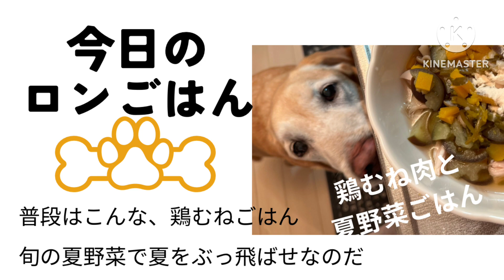今日のロンごはん☆夏野菜で夏をぶっ飛ばせ☆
この動画は、わんこさんの【手作りごはん】を紹介する動画です。
☆わんこさんの手作りごはんを作ってみたい方
☆手作りごはんに興味がある方
☆栄養バランスが崩れない？
☆塩分は大丈夫なの？
☆手作りごはんは難しい？
☆下痢や嘔吐が不安
☆作り方が分からない
☆食べさせていいもの、いけないものが分からない
☆手作りごはんの良さが分からない

などなど、、、
手作りごはんに興味はあれど、どう作ったらいいのか
分からない方向けの動画です。

毎回、15歳のシニアなラブラドールのごはんがメインですが
時にはおやつも出てきますので、参考にして頂けたら嬉しいです。

旬のお野菜が、自然栽培農家さんから届きました。

ナスやら、かぼちゃやら。

オクラも、小さいものから大きなものまで多種多様。

夏のお野菜の力を借りて
おまけの鶏ムネ肉で筋肉強化！

食べているだけだと筋肉にならないので
お散歩楽しんで行ってきます。

今日のご飯は本当に、ケごはんでした。
毎日のこつこつが明日を作ります。
虹の橋を渡るまで、悔いのないように暮らしたいと思っています。

といいつつ
たまにはこんな手抜きもね＾＾

ﾟ＊.｡.＊ﾟ＊.｡.＊ﾟ＊.｡.＊ﾟ＊.｡.＊ﾟ＊.｡.＊ﾟ＊.｡.＊ﾟ＊.｡.＊.｡.＊.｡.＊ﾟ

◆この動画でお届けできるもの◆
我が家のラブラドール　ロン　15歳の手作りご飯の紹介
去勢済みで体重は約30kgの男の子
パピーの頃のアレルギーを手作りご飯で改善したことがきっかけとなり
ペット食育協会認定・ペット食育指導士に。

６歳の時に前十字靭帯断裂、股関節形成不全が原因と知り、その股関節もパピーの頃の去勢手術が原因と知る。
横浜の手術をしない病院に通うこと10ヶ月、食餌療法と運動療法を取り入れ完治。
食餌でのケアもご紹介

▼ＡＰＮＡペット食育協会・神山惠子のプロフ▼

ペット食育入門講座のご案内

厳選された食材を丁寧に50℃洗い・50℃浸けし
ペットも人も、安全で安心した食生活を送れるように
お揃いご飯のレシピを掲載中

また、前十字靭帯断裂を手術をせずに完治した経験を生かし、
この情報がどなたかのお役に立てるように発信中

◆人の自然食を犬ごはんにも応用◆
東城百合子先生の健康料理教室で習ったことを
人ご飯はもちろんのこと、犬の手作りごはんにも応用しています。

◆平山一政先生の、50度洗い・50度浸け・低温スチームを活用◆
50度洗い・50度浸け・低温スチームインストラクターの神山が
犬ごはん・家族ご飯の食材を低温調理することで、美味しさ、鮮度、栄養素が増える
除菌に殺菌、糞線虫、寄生虫の除去などのメリット満載なミラクル調理法をお伝えしております。

各種講座・セミナー・ワークショップの開催
わんこさん同伴可　鹿肉を使った手作りご飯の試食会
ペットのための50度洗い・50度浸け料理教室
人とペットのための自然食料理教室
わんこケーキレッスン
愛犬・愛猫料理教室
肉球クリームＷＳ
虫除けスプレーＷＳ
犬の石けんＷＳ

▽講座スケジュールはこちらでご確認ください▽

▽入門講座・レッスン・ＷＳのお申し込み▽

～～毎日の犬ごはんと、飼い主のつぶやき～～
▽ロンさんの、健康管理手帳　本家▽

～～犬ごはんと動画～～
▽ロンさんの、健康管理手帳 アメブロ版▽

～～雑穀・薬膳・自然食・自然療法の和食店～～
▽流花亭LINE@▽

▽Ｆｂもリクエストお待ちしております▽